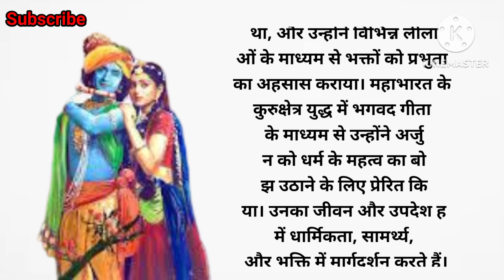Bhagwan shri krishn ki kahani and le भगवान श्री कृष्ण की कहानी आंनद ले #@Itihash ki khani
था, और उन्होंने विभिन्न लीलाओं के माध्यम से भक्तों को प्रभुता का अहसास कराया। महाभारत के कुरुक्षेत्र युद्ध में भगवद गीता के माध्यम से उन्होंने अर्जुन को धर्म के महत्व का बोझ उठाने के लिए प्रेरित किया। उनका जीवन और उपदेश हमें धार्मिकता, सामर्थ्य, और भक्ति में मार्गदर्शन करते हैं।